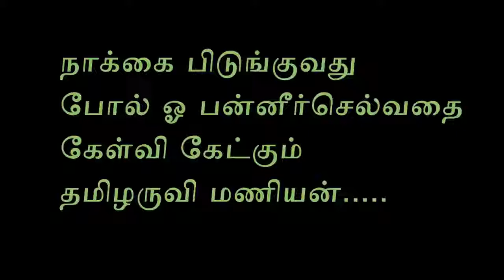tamilaruvi manian | o panneerselvam | OPS